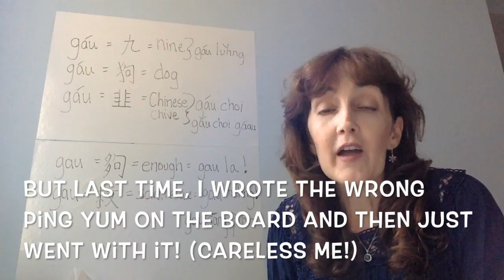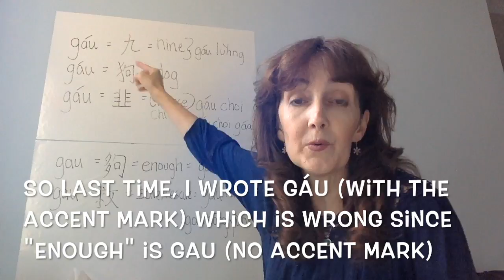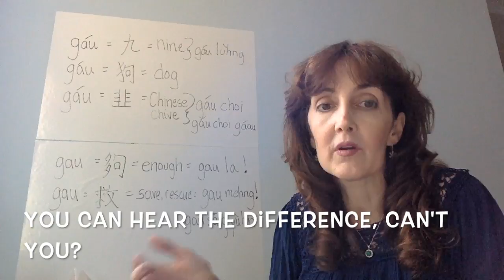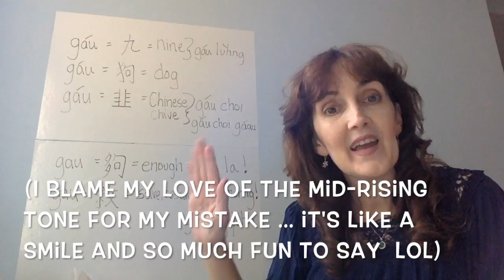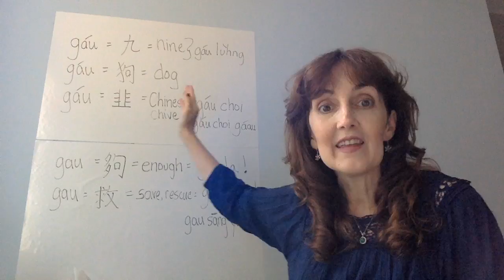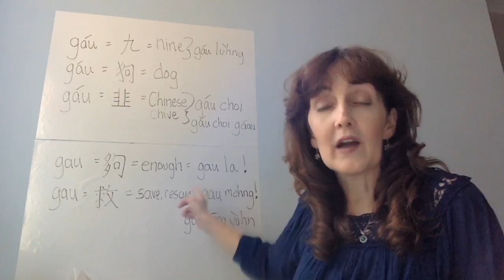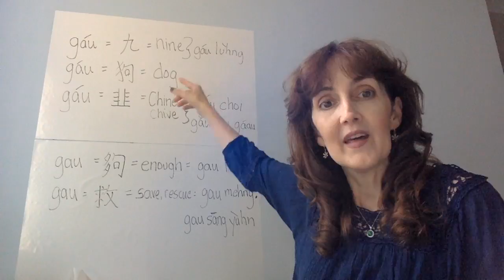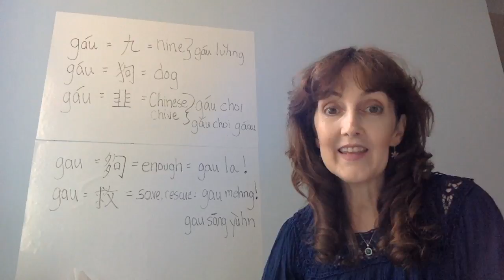Learn Cantonese -- gau and gáu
Hi there,

If by chance you happen to be wondering what the reason was for the "take 2" on the "la" video, wonder no more!

Here's my somewhat rambling explanation, followed by a look at the straightforward gau and the happy mid-rising gáu (my favourite :).

(If you want to skip the explanation, go straight to the 3:00 minute mark.)

Happy learning!